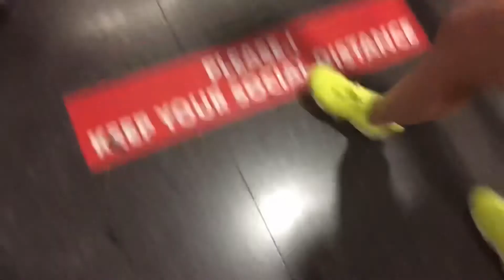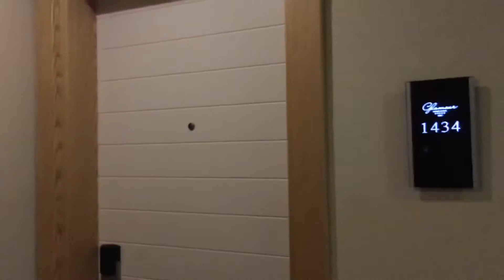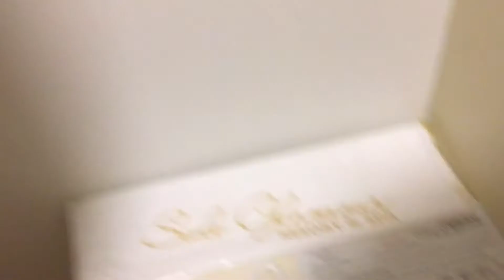Летим в Турцию/ Vlog in my life/ август 2021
Влог, который я должна была выставить уже в августе, но выставляю в октябре 😀.